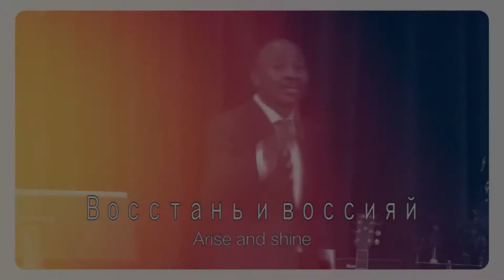Непобедимая церковь (2020-11-04)